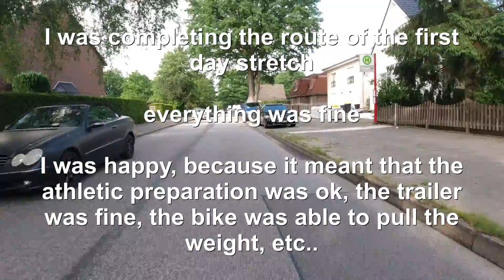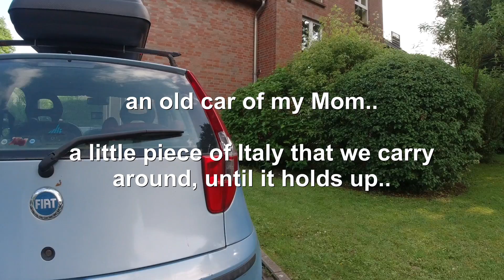001i - Day 01 - Ride 01 - arrival in Hamburg - from Seedorf to Hamburg - Germany - 14 June 20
Ride 01 - from Seedorf (Ratzeburg) to Hamburg - Germany - 14 June 20

arriving at the Maybritt's parents house in Hamburg.. the first ride is completed..

thanks Solectric.de for the camera (Osmo Action DJI) ;-)

🐾🐾 Tour "Not Only A Currency" 2020:
I crossed solo with a bike & a guitar 16 countries (more than 6.000 km) that use € as currency throughout Europe, playing concerts along the way (private houses, bars & on the road) and strengthening the spirit of unity and collaboration.

Check it out, on my website in the page dedicated to this adventure: "'20 Not Only A Currency"

Tour Partners:
Meidigital.it - Solectric.de - Infinity-fitnessstudio.de - Koech2rad.com - Desacomunicazioni.eu - Power-System-Sport.de - MetropolitanMusicStudio.com - Fahrradgigant.de - Biketours.lu - Bikersdream.de - Meiweb.it - EnjoyToz.it - Pedaling.it - Runtastic.com - DpTech srl - Heldenklang.com